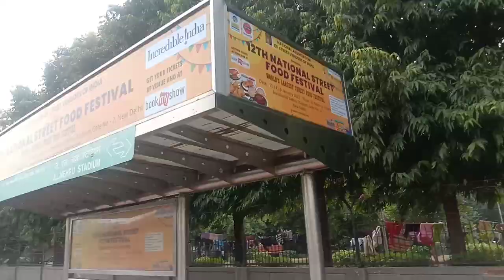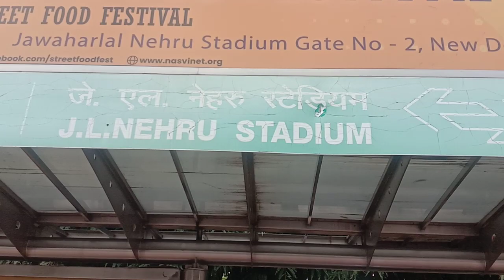jawaharlal nehru stadium bus route number